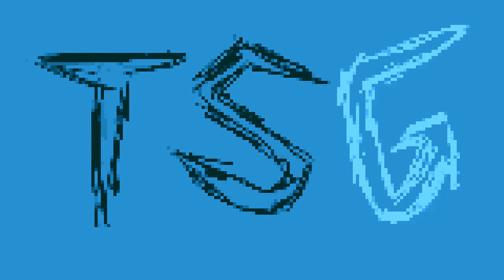THONSIDEGANG - กูพลาดมึงพลาด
Beat by // THONSIDEGANG
Mix and Mastered // THONSIDEGANG

THONSIDE! THONSIDE!! THONSIDE!!!